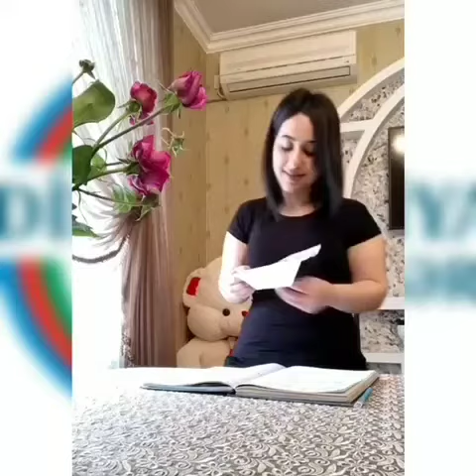Video prepared by Diplomacy Volunteers of the MFA of 🇦🇿 to support BizBirlikdəGüclüyük slogan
Diplomacy Volunteers of @AzerbaijanMFA prepared a video to support BizBirlikdəGüclüyük (StrongerTogether)-famous slogan in Azerbaijan 🇦🇿 to show their solidarity in fight against COVID19 outbreak.

Initiated and organized by: MFA of the Republic of Azerbaijan, Ms. Ilaha Novruzova

Video prepared by: Zeinab Mustaphayeva

Picture by: Narmin Azimova

PR: Jamila Mammadova

Starring: Gulchin Mehdizade
Hasan Guliyev
Aida Magomedova
Eldaniz Mammadov
Bakhtiyar Salmanov
Nigar Baghirli
Gunesh Hajiyeva
Mina Alasgarova
Parvin Aliyeva
Aysel Baxshiyeva
Zeinab Mustaphayeva
Narmin Azimova
Nigar Eyvazzada

Song by: Michael Buble